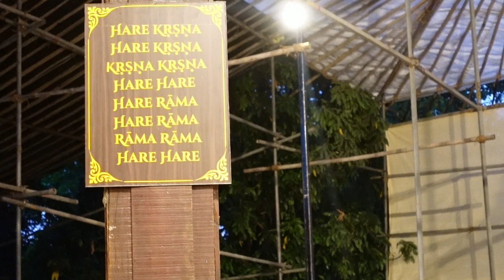Cry - Dance - Relish Hare Krishna Mahamantra by Jai Sachinandan Prabhu at Iskcon GEV